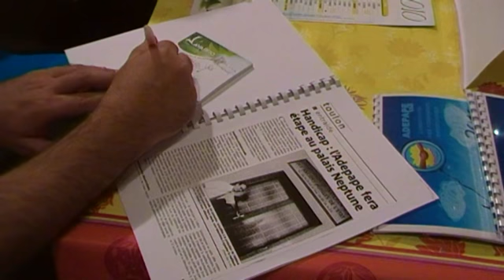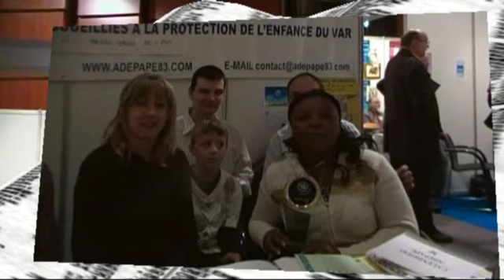L'ADEPAPE AU SALON HANDI CAP VAR 2009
L'ASSOCIATION DES PUPILLES DE LA NATION ADEPAPE 2009 AU SALON HANDI CAP VAR 2009

PRESENTATION, INTERVIEW DE MR PIERRE MARIE PRESIDENT ADEPAPE 83
AU SALON DU PALAIS DES CONGRES TOULON